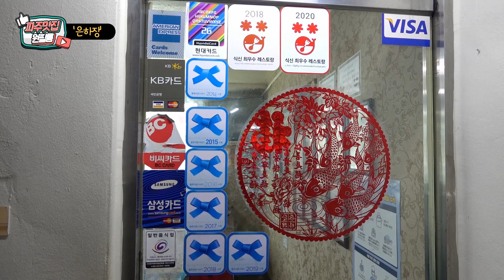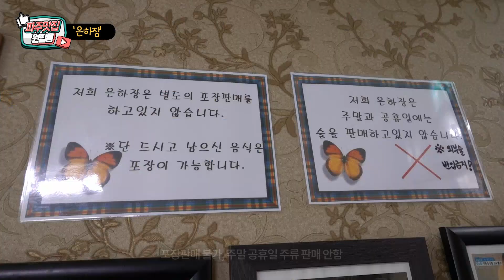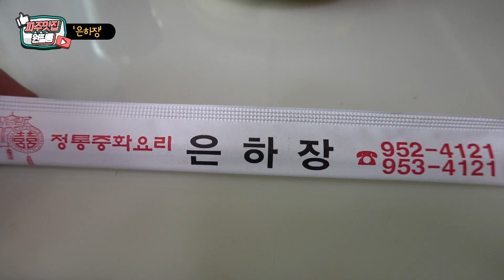매콤한 유니짜장이 맛있는 화상중국집 파주 은하장, Chinese restaurant, Jjajangmyeon